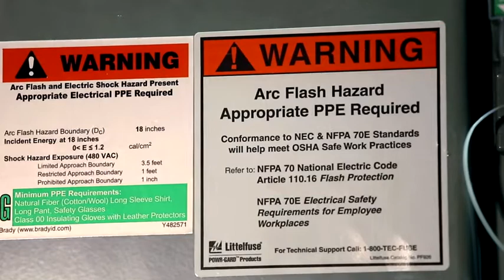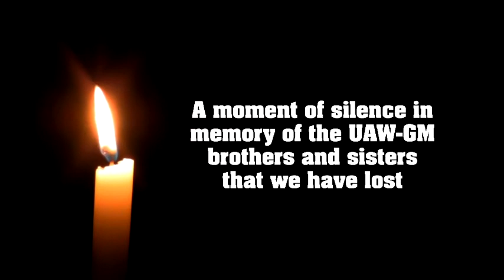UAW-GM 2014 Worker's Memorial Video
Produced by CVMedia,UAW-GM 2014 Worker's Memorial Video,detriot,michigan,videoproduction,speakers,b-roll,worksafety,gm,uaw,traditional, hr, memorial,human resources,,video,videoproducution